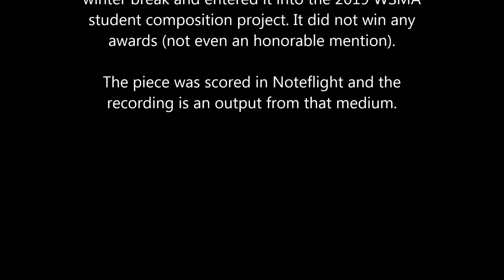Valiant Hearts (aka Generic Hallmark Rom-Com Theme)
I wrote and entered this piece to the 2019 WSMA student composition project. It did not receive an award. While the competition boasts itself as stressing creativity over technical aspects, it was clear the judge who reviewed it did not get that memo as they instead went on and on about the cost of studio time, harp part not playable, glockenspiel too low, etc. I guess this person was not aware that not all music is created with a full live orchestra, sometimes it is all done digitally (such as this recording) as the cost is far less.

I used Noteflight premium as the composition medium. The audio file is an output from that medium.

Anyway.

My mom loves watching Hallmark romantic comedies. I drew my inspiration for this piece from that genre – including the sappy harp runs. I envisioned this being the opening to the title sequence for such a Rom-Com. The camera would follow a limousine through a snow kissed mountain town and eventually end up at a castle.

I hope you enjoy it more than the judge did for the student composition project.